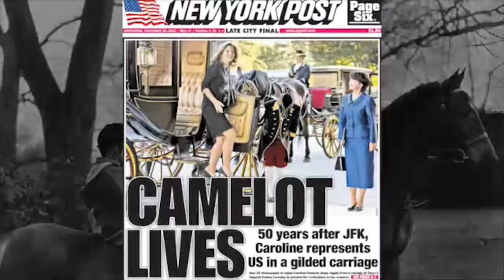"Things You May Not Know About Jacqueline Kennedy Onassis"